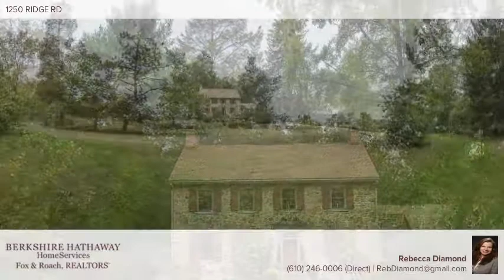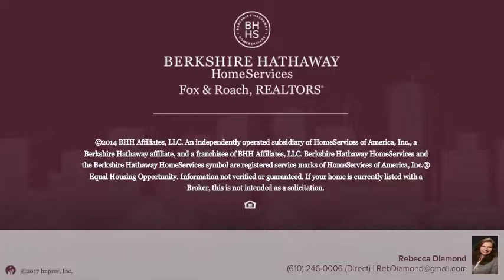1250 RIDGE RD POTTSTOWN, PA 19465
Rebecca Diamond - Bryn Mawr
5 beds 2/1 baths